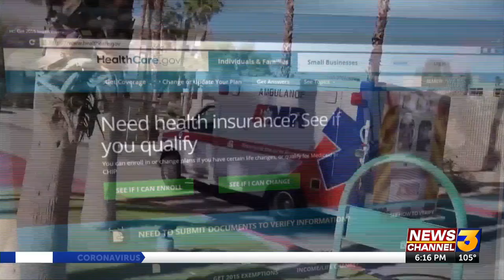Ruiz vs. Cruz: Candidates for 36th District Congressional race square off